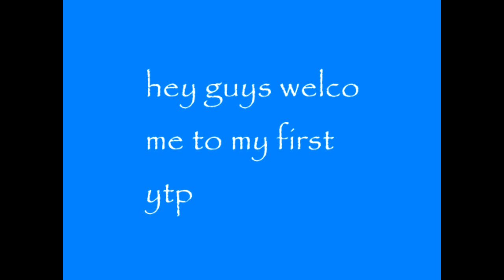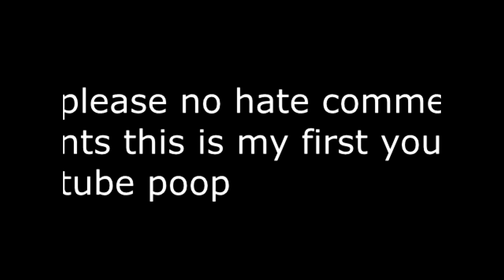Hotel Mario YtP funny mario takes a Pee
disclaime: this is a not serious. im making a joke about all those little kids who used to make these kinds of things

weegee spaghetti fuuny

youtube poop fart wee